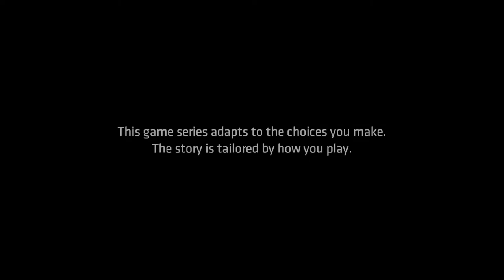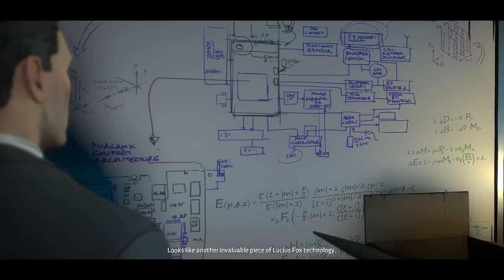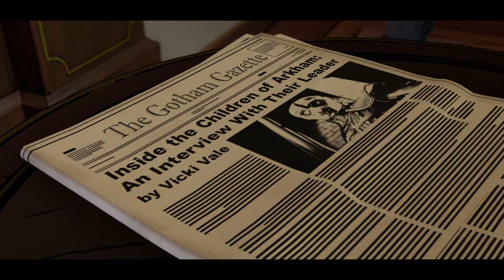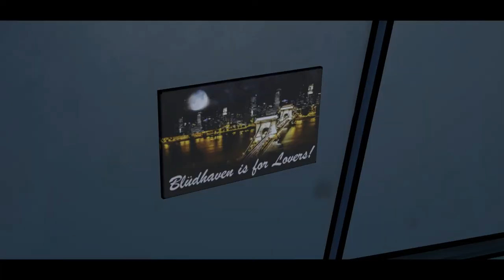BRUCE AND SELINA! | Batman: The Telltale Series Season 1 Lets Play (Part 5)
In this video, we will be witnessing the moment I have always wanted between Bruce (Batman) and Selina (Catwoman).